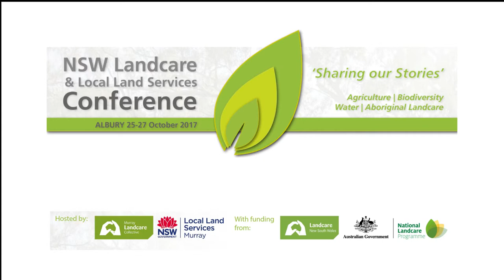Dr Karl: How to influence change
Want to influence change?  We spoke to Dr Karl at the 2017 NSW Landcare and LLS conference who had a couple of tips.